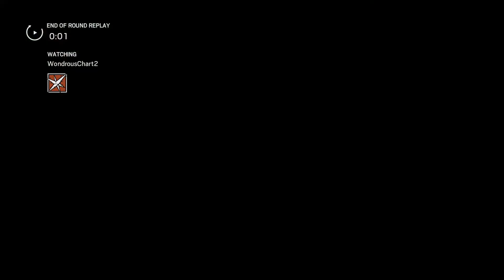Quarantine has changed us...